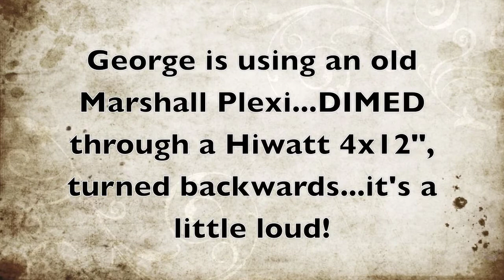Lynch Live at Tone Merchants NAMM /09 Til the Livin' End